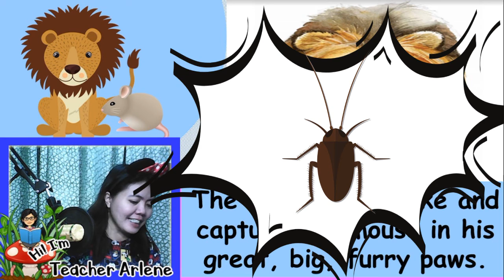Bloopers Daddy Ipiiiissss!!! Lol!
Natawa lang talaga ako dito mga Ma'am and Sir! Hahahahaha!!!